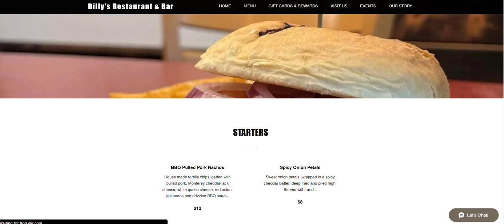Dilly's Restaurant & Bar Web Design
Web Design by Digital Wolf Network